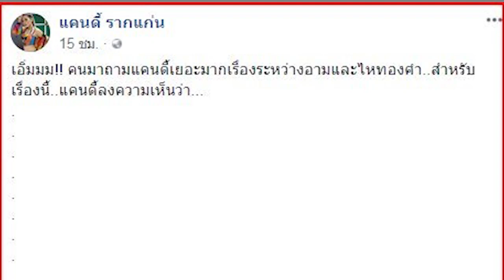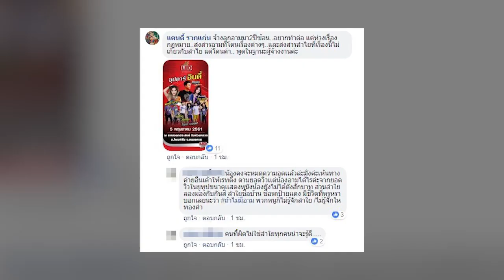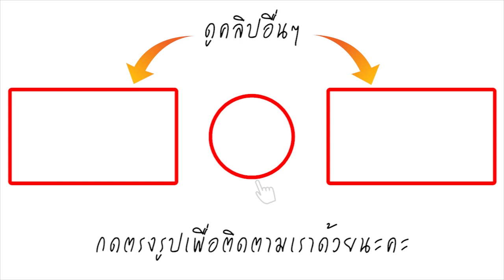แคนดี้ รากแก่น โผล่ดราม่าลำใย ไหทองคำ อาม ชุติมา ลั่น ลำใย ไม่ใช่คนผิด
ล่าสุด แคนดี้ รากแก่น ก็ได้ออกมาโพสต์ถึงเรื่องราวดังกล่าว ในฐานะผู้จ้างงาน ถึงสองสาวอย่าง ลำใย ไหทองคำ และอาม ชุติมา ว่า "เอิ่มมม!! คนมาถามแคนดี้เยอะมากเรื่องระหว่างอามและไหทองคำ..สำหรับเรื่องนี้..แคนดี้ลงความเห็นว่า...แคนดี้สงสารลำไยที่สุด เพราะลำไย นามสกุล ไหทองคำ..คนที่ไม่เข้าใจว่า ไหทองคำ นี่ไม่ได้หมายถึงใคร..แต่คือชื่อค่ายเพลง..ก็เลยมารุมด่าๆๆๆ ลำไย ไหทองคำ...โถ..ลูก. จริงๆ แล้ว ลำใย ไหทองคำ และ อาม ชุติมา เค้ารักกันดีค่ะ ไม่ได้มีปัญหาเลย รักและดูแล เกื้อกูลกันมาตลอดค่ะ จนถึงตอนนี้. จบข่าวแต่ทางที่ดี..หันหน้าคุยกันเถิดหนาลูกอามกับทางค่ายไหทองคำ..ร่วมทุกข์ร่วมสุขกันมาขนาดนี้..มันจะเจรจากันไม่ได้เลยรึ?? ผู้จัดงานทำตัวไม่ถูกเบย